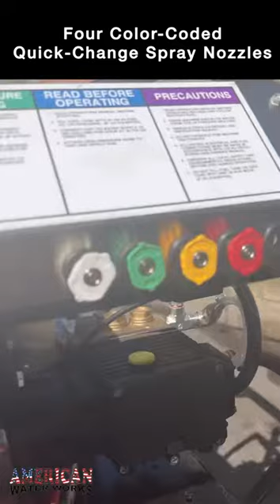American Water Works - Hot Water Trailer Pressure Washing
American Water Works is the leading provider of cleaning solutions to Southern California. Our team of experts can help match the right products to your cleaning needs. Whether you are looking for equipment, parts, accessories or service, you will find that our wide range of products is superior in Southern California.